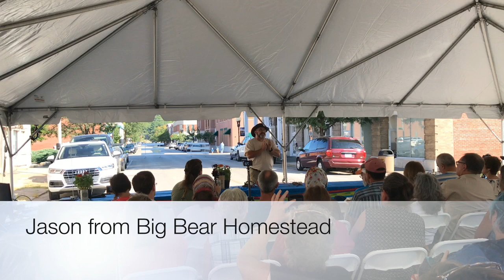Homesteading Life Conference 2019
Homesteading Life Conference 2019 hosted by Off grid with Doug and Stacy
Some of the folks you saw in the video. Please check out their channels.